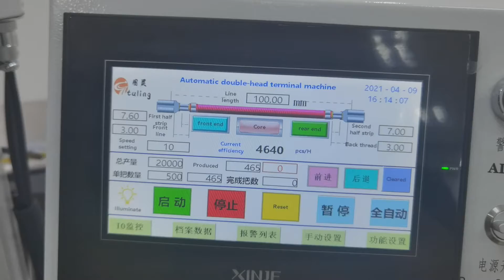Full-servo high-speed double-head terminal machine